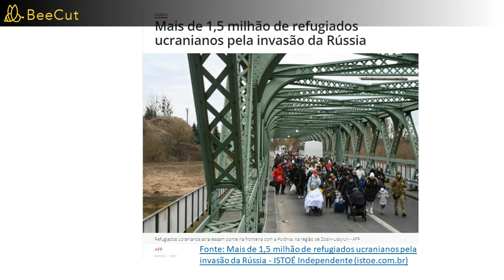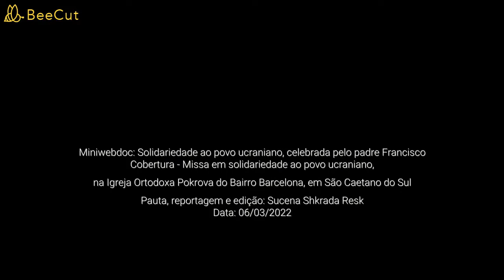Igreja ortodoxa ucraniana, em São Caetano do Sul, realiza missa em solidariedade ao povo ucraniano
Igreja ortodoxa ucraniana, no bairro Barcelona, em São Caetano do Sul, celebra missa em solidariedade ao povo ucraniano sob ataque russo, do governo Putin, desde o dia 24 de fevereiro de 2022. Há estimativas de mais de 1,5 milhão de refugiados ucranianos até o dia 6 de março, e centenas de civis mortos. O fluxo migratório continua de forma acelerada. Grande parte dessas crianças, adultos e jovens está sendo recebida por países fronteiriços.
Ucraniana Maria, há mais de 50 anos no Brasil, dá um depoimento emocionante a respeito desta guerra.

Pauta, roteiro e edição: jornalista Sucena Shkrada Resk

Agradecimentos ao padre Francisco e congregação.

(obs: nossa homenagem à dona Maria, nossa entrevistada em 2022, que faleceu em 12/12/2023)